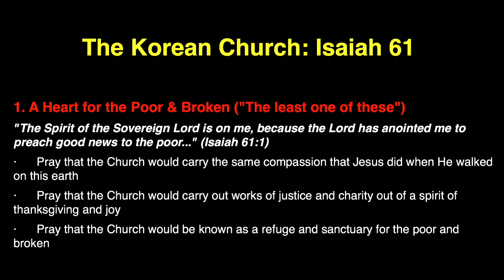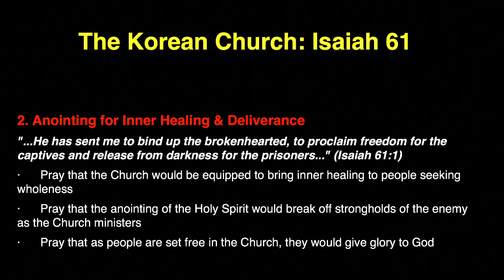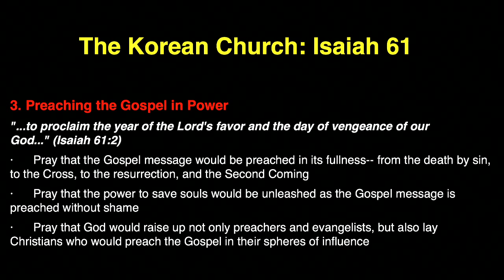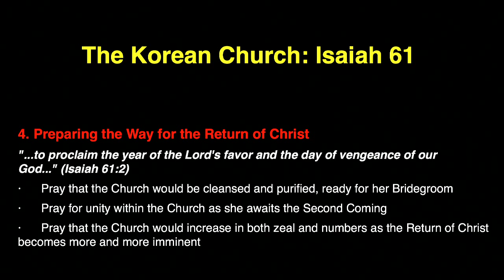K1 Prayer (W, 10/21/2015) by Michelle Kwak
Team: Michelle Kwak (praise leader, acoustic guitar), Susy Park (prayer leader), Judy Bohyun (vocal).

- Videostream Production Team: Shu Hua Yong.